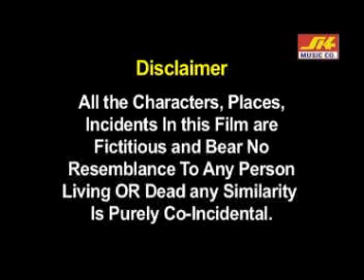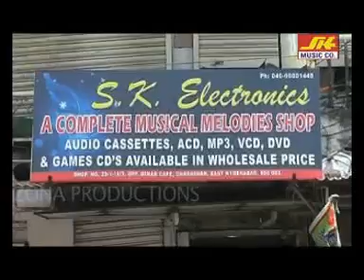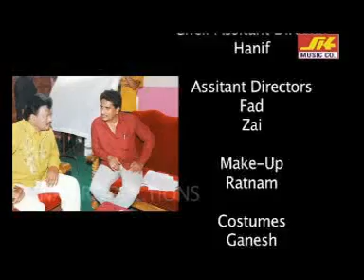Kar Mehnat Khaa Naimat | HYDERABADI SHORT FILM| MOVIE